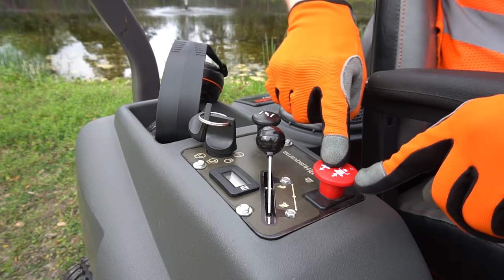Lawn Mowers for Kids | Handyman Hal uses a Skid Steer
Handyman Hal explores a lawn mower and uses skid steer for kids. Watch Handyman Hal show you all the parts of a lawn mower. Then he uses a skid steer to move some mulch. Educational videos for kids with Handyman Hal. Thanks to Georgetown Small Engines.